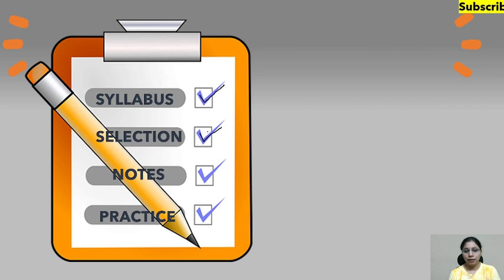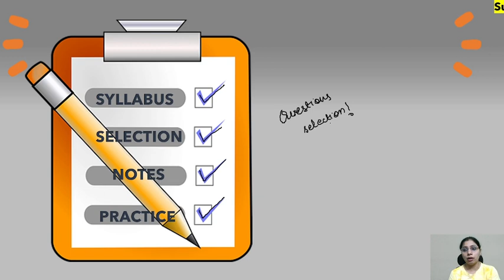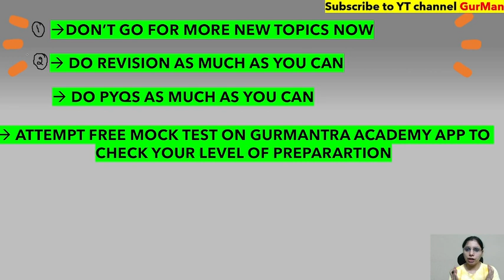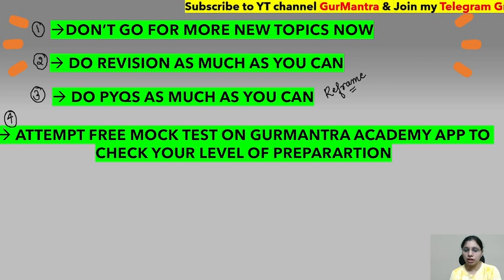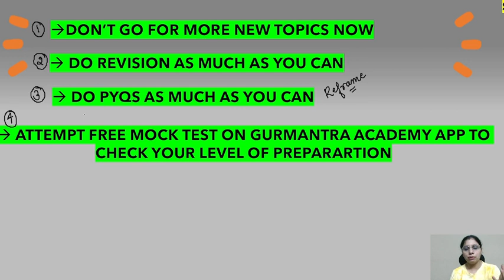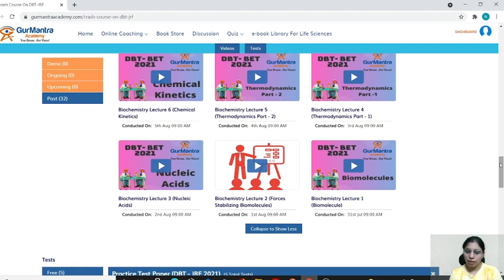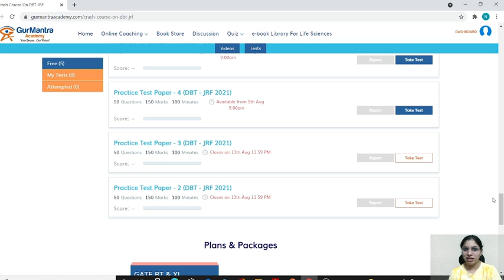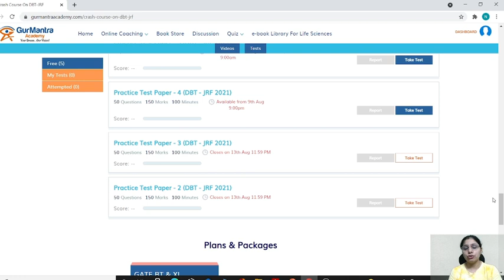Ultimate Last 3 DAYS strategy for DBT 2021 Exam | Must Watch | GurMantra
GurMantra Academy brings to you free crash course on most important topics for upcoming DBT BET Exam 2021  !

For website visit :  ( IOS users can use this , it’s mobile friendly too )

Please give your reviews 🙏🙏